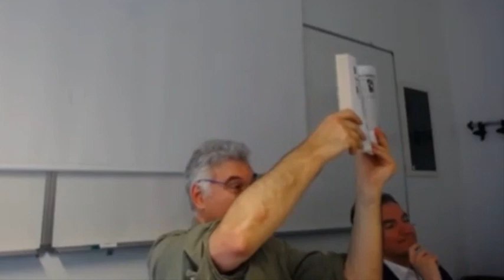Domenico Scarpa, Calvino fa la conchiglia. La costruzione di uno scrittore, 16 maggio 2023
Domenico Scarpa (Centro studi Primo Levi, Torino)
CALVINO FA LA CONCHIGLIA. LA COSTRUZIONE DI UNO SCRITTORE
Presentazione di Niccolò Scaffai

Sesto appuntamento del ciclo "Italo Calvino. L'ultimo dei classici", a cura di Riccardo Castellana, Niccolò Scaffai, Raffaele Ascheri e Francesco Ricci.
L'iniziativa è organizzata dall’assessorato alla Cultura del Comune di Siena, dal Dipartimento di Filologia e critica delle letterature antiche e moderne dell’Università di Siena, dalla Biblioteca degli Intronati e dall’Accademia degli Intronati.